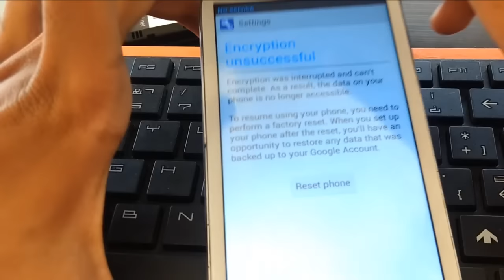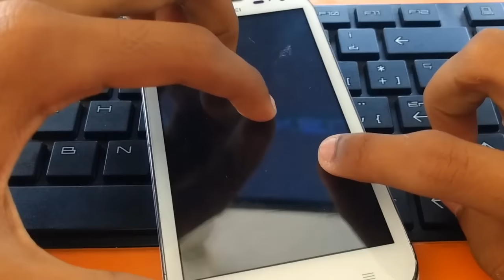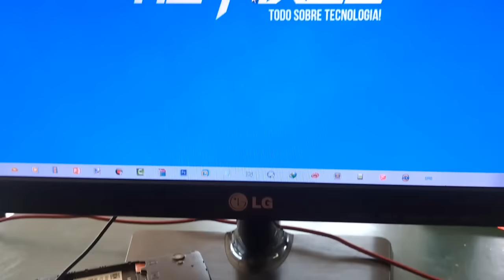POR QUE MI HUAWEI NO ENCIENDE O SE QUEDA EN EL LOGO EXPLICANDO LA MUERTE SÚBITA EN MÓVILES HUAWEI